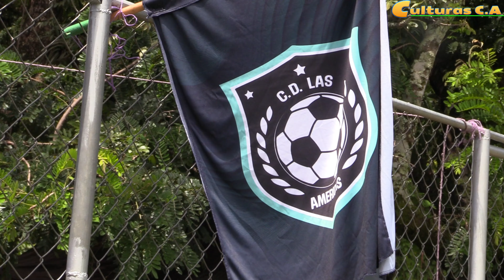Así se desarrolló el Torneo Femenino en El Llanón Santa Ana | Las jóvenes demostraron sus habilidads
Si les gusta nuestro contenido no olvide darle like, dejarnos su comentario y compartir nuestros videos.